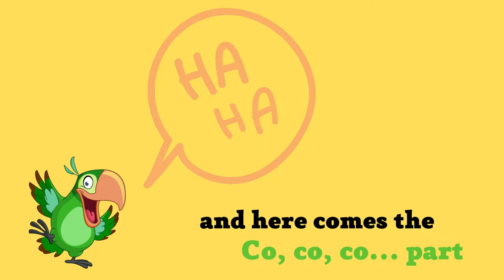RAMBO is singing 'O Sole Mio!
Rambo, the amazon Parrot, is singing one of the songs he is always inspired by. When he hears any performance of 'O Sole Mio he starts to sing it in his own special way...

It is a long song for him but he can't stop singing. He had a little break to say "Co, co, co..." to the dogs. That's how he gets their attention. (smiley)

Rambo is also a dancing parrot: he has a little dance he does while singing this song.

Sometimes instead of "O Sole Mio" he sings "O sole... veo", as the Spanish children's song "Veo, veo, qué ves..." is his favorite song.